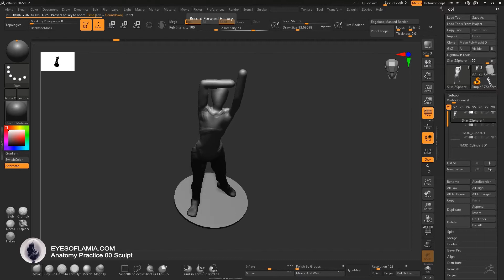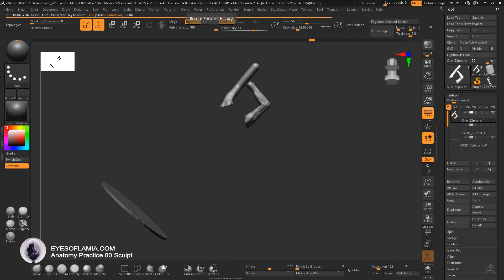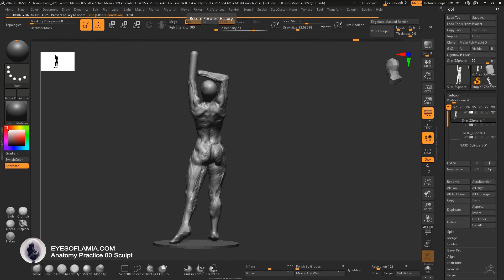Eyes of Lamia - Anatomy Practice Sculpt 60mins. Zbrush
To practice my recent theoretical studies of anatomy, I decided to do a series of 1 - 1.5 hour sculpting challenges, using Scott Eaton's "Bodies In Motion" website as a reference.